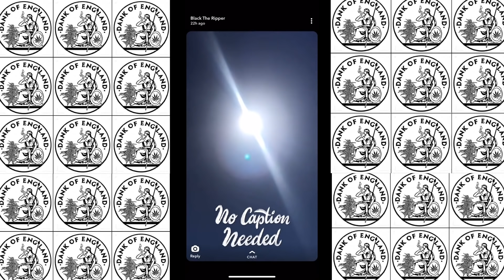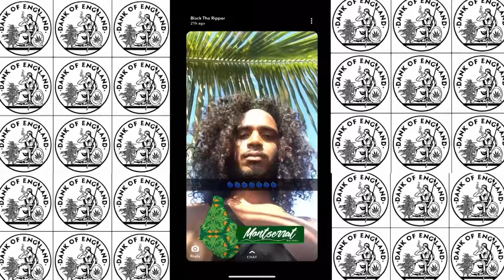Black The Ripper - The Funeral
The legendary artist and activist Black The Ripper aka Dean West passed away in Monseratt after a sudden heart attack . Due to lockdown restrictions the autopsy was delayed and his funeral also, but last week his friends, family and fans were finally able to say goodbye to the rapper from Edmonton ,North London .
The procession through the town seen the doe gang van make a appearance and his coffin was Dank of England with a doe floral tribute.

The loss to the music industry has been far reaching with many celebrities paying respects to the veteran of grime and rap and co founder of Dank Of England originally a record label and later a clothing brand and cannabis related products.

Samson as he became later known was one of the earliest artists to adopt the grime genre, where he gained recognition from his mixtapes Afro Samurai (2006), Summer Madness (2007), and Holla Black (2007). He was also one of the earliest artists to have been featured on the British urban music channel SB.TV. West released multiple mixtapes series during his career, most notably Outlaw and Black Is Beautiful. He gained mainstream attention whilst campaigning for the legality of cannabis in the United Kingdom in 2015 with the launch of his debut EP Excuse Me Whilst I Kiss Sky. He went on to release two more EPs: In Dank We Trust and Doe or Die before the release of his debut studio album Money Grows on Trees, which was released in August 2018 via his independent label, Dank of England.

His legacy will live on through his two children .

condolences to his family .